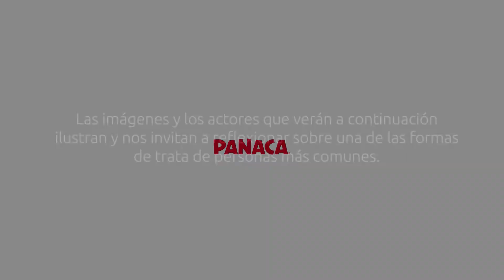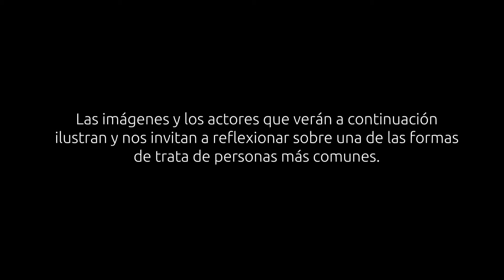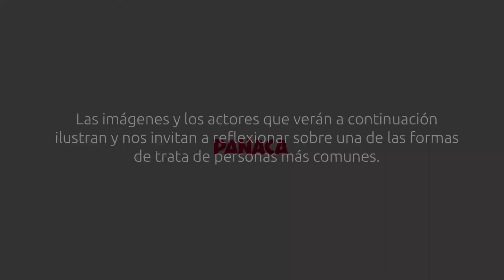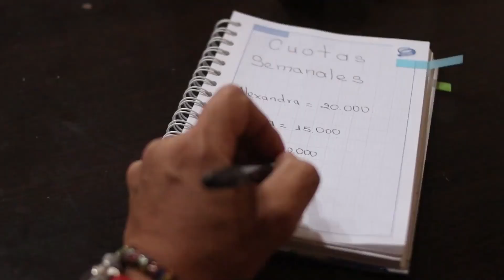Cnc Noticias Agosto 4 agosto 2022